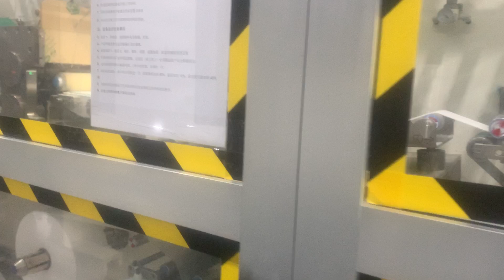Baby Diaper Equipment's Workflow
DNW Machines Baby Diaper Equipment's Workflow